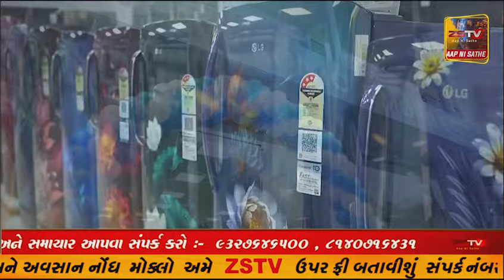પ્રાંતિજ ના પોગલુ રામજી મંદિર ખાતે ભજન કિર્તન કાર્યક્રમ યોજાયો